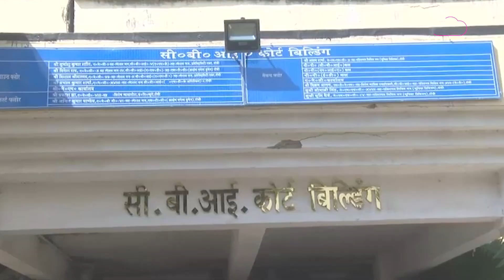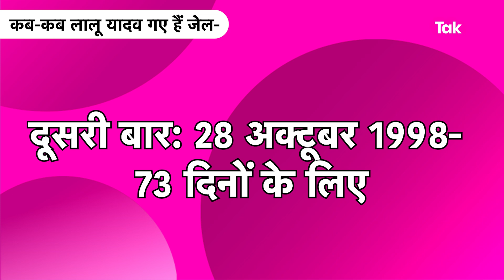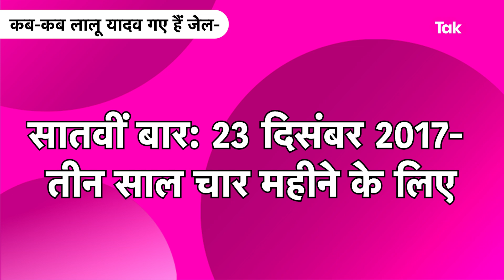Lalu Yadav की जमानत करवाने में लगे हैं वकील, कहा आधे से ज्यादी सजा काट लिए हैं लालू | Fodder Scam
Fodder Scam: Lalu Yadav की जमानत करवाने में लगे हैं वकील, कहा आधे से ज्यादी सजा काट लिए हैं लालू